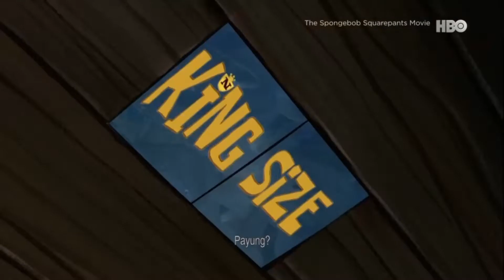spangebob bahasa Melayu movie bhg 11